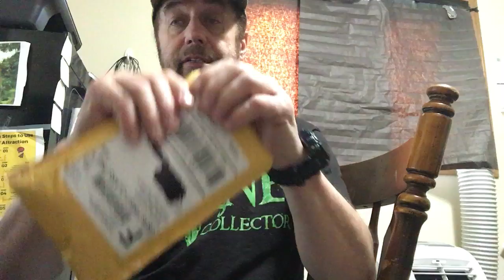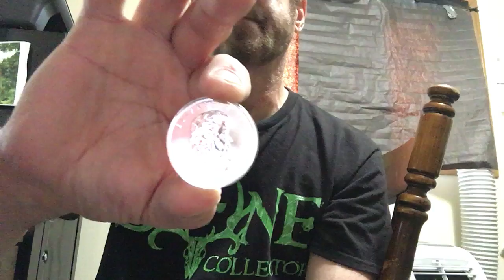I Bought 10 Canadian Maple Leafs From Pine Hurst Coins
I bought 10 Canadian Maple leafs from Pine Hurst coins for $307.09 total. Great company.